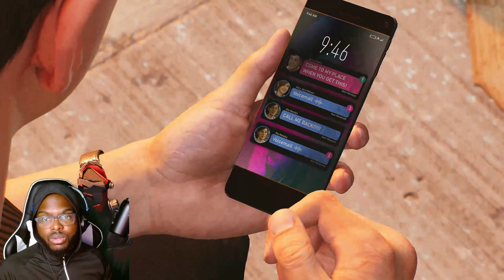BEWARE OF BLACK SPIDERMAN! - Marvel's Spider-Man 2 Episode 17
Why this game changed to Horror? Last of Us Crossover? RUNNNN!! Be sure to follow all social media platforms below to stay updated!